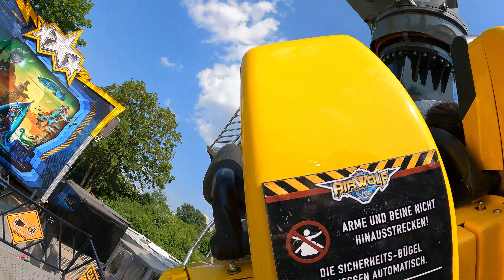Air Wolf - Weber (Onride) Sterkrader Fronleichnamskirmes 2023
Datenblatt:

Schausteller: Thomas Weber (Herford)
Hersteller: Mondial  (NL)
Typ: Inferno
Baujahr: 1996
Maße (BxTxH): 21 x 26 x max. 25 m
Kapazität: 38 Personen
Premiere: Schützenfest Hannover 1996
Vorbesitzer: 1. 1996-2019 Familie Max Eberhard (Hamburg) 2016-19 eingelagert, 2020-Anfang 22

Quelle: ride-index.de